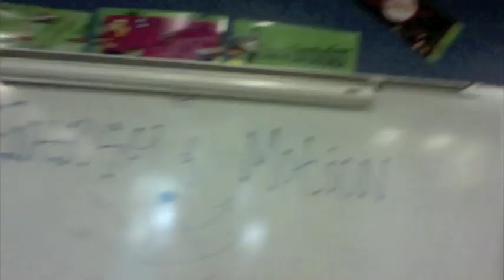PROFESSOR PROTON "ENERGY OF MOTION" PART 3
PROFESSOR PROTON CAME TO YAKE ELEMENTARY SCHOOL IN WOODHAVEN, MICHIGAN TODAY TO TEACH 3RD GRADE STUDENTS HOW THEY HAVE ENERGY STORED IN THEIR BODIES AND HOW WHEN THEY USE IT, THE ENERGY TURNS INTO ENERGY OF MOTION!